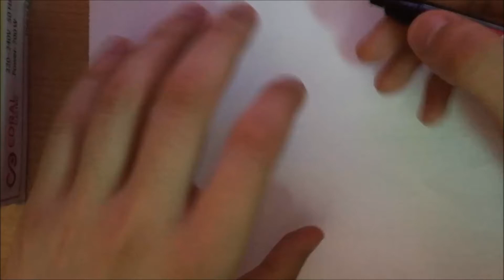How to draw a cute soccer girl shooting the ball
In this video i will be showing you how to draw girl playing football (soccer)
Kako nacrtati devojku koja igra fudbal strasnimmsumetnikdizajner1995 bxsm31n2enzicjnakm1235emibk41